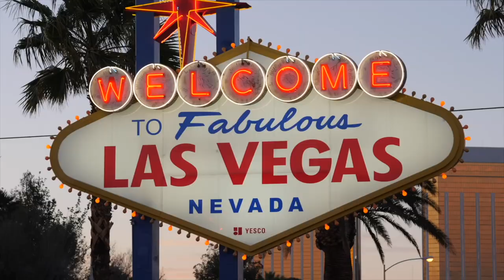October 2021 Events in Las Vegas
October.. October.. October. Thank goodness for the month of October in Las Vegas. For all those who can't stand the uncomfortably high temperatures, October is the perfect time of year to be in Las Vegas.

This is that time of the year when Summer turns into Fall in Vegas. With high temperatures often still hovering in the 70’s and 80’s throughout the month, the sun continues to shine on Las Vegas for 11 hours each day, giving you plenty of time to enjoy all the Vegas attractions.

Check out the top events happening in Las Vegas for the month of October 2021.

Company: Home Realty Center
License #: 180246